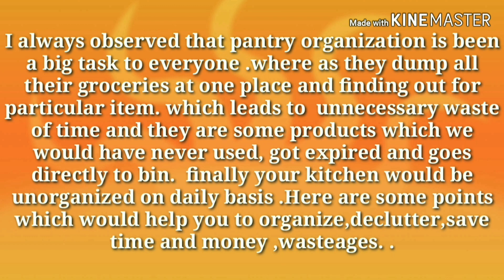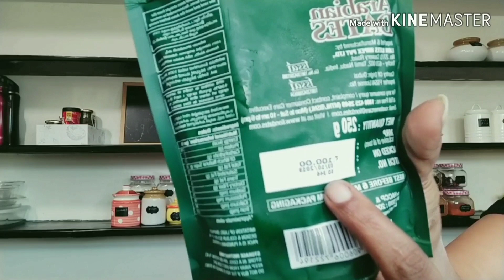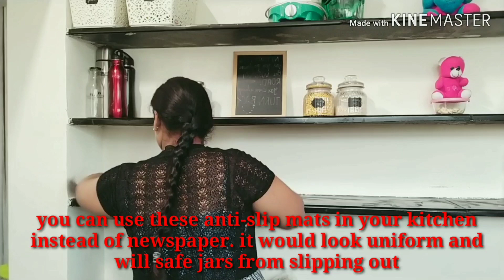pantry organization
Vegetable Chopper
Wooden Spice Box
Kitchen Cleaner
glass jars 1200ml
Stickers
plastic baskets
Anti slip Sheets
snack clip
plastic box
spice small jars
Tin Candy Box